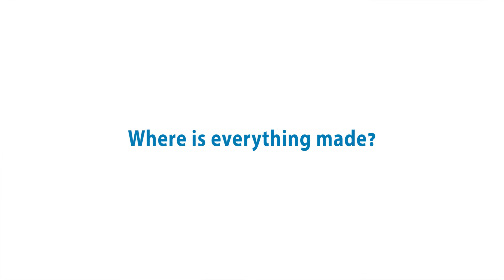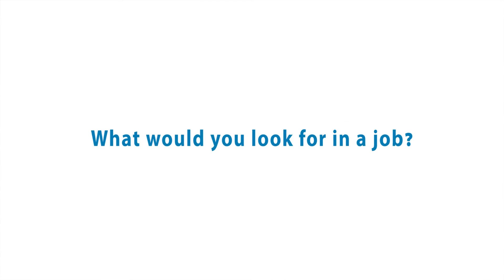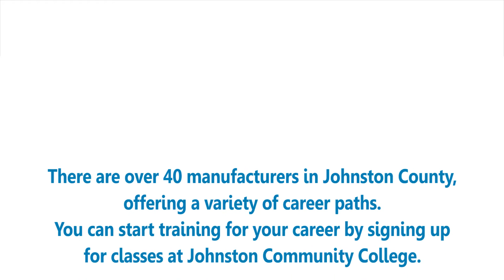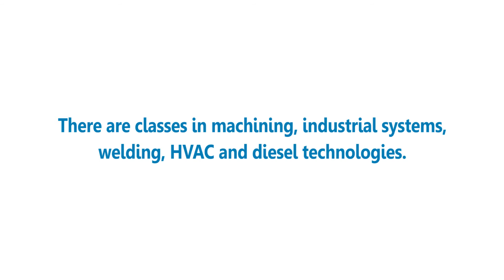MADE IN JOHNSTON COUNTY